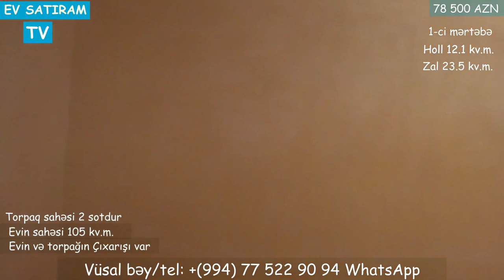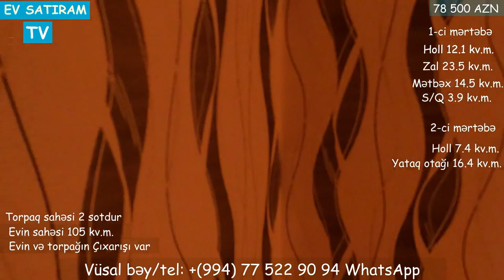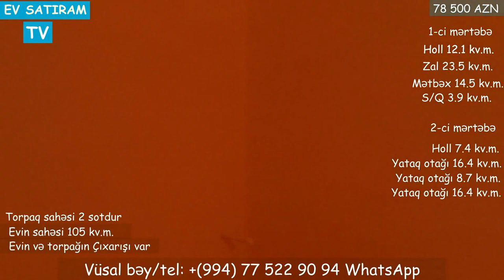MASAZIRDA, 2 SOTDA ÇIXARIŞLI EV 78 500 AZN SATİLİR/Недвижимость в Баку /Heyet evleri/ev elanlari""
ev elanlari
son kiraye ev elanlari
dasinmaz emlak
 alqi satqisi
Menziller
kiraye evler
dasinmaz emlak alq? satq?s?
yeni emlak
ev sekilleri
ev satilir
ev satiram
ev elanlari
menziller
menzil almaq
menzillerin satisi
menzillerin alqi satqisi
MENZILLERIN TEMIRI
bina az yasamal
emlak az
emlak bazasi
emlak saytlari
emlak bazari
emlak elanlari
emlak alqi satqisi
emlak sayti
obyekt arenda
obyekt
obyektler
obyekt satisi
obyektelerin icaresi
satiram az
satiram
xirdalanda villa
ev elanlari
masazirda evler,
masazirda torpaq,
masazirda ev,
masazirda oteller,
masazirda torpaq sahesi,
masazirda villa
xirdalanda evler,
xirdalanda ev,

obyekt satisi
obyektelerin icaresi
satiram az
satiram
продается дом
1 комнатные квартиры в баку
предлагается квартиры
badamdarda evler
bahali evler
suvalanda evler
1 غرفة نوم فيلا / بيت للبيع في دبي لاند
2 غرفة نوم فيلا / بيت للبيع في دبي لاند
3 غرفة نوم فيلا / بيت للبيع في دبي لاند
4 غرفة نوم فيلا / بيت للبيع في دبي لاند
مناطق مجاورة
1 غرفة نوم فيلا / بيت للبيع في دبي
2 غرفة نوم فيلا / بيت للبيع في دبي
3 غرفة نوم فيلا / بيت للبيع في دبي
4 غرفة نوم فيلا / بيت للبيع في دبي